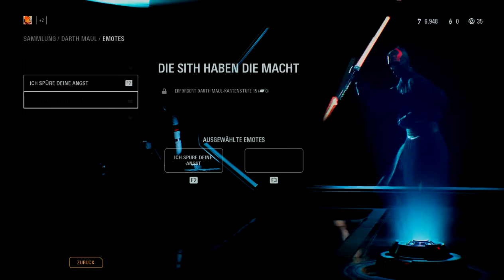Star Wars Battlefront II [Ger] Wir sind im Weltall